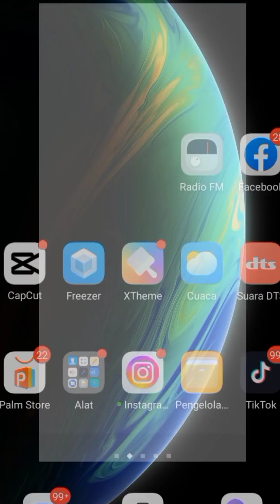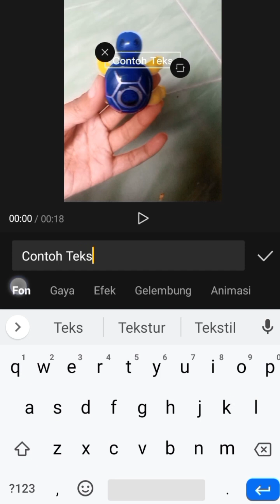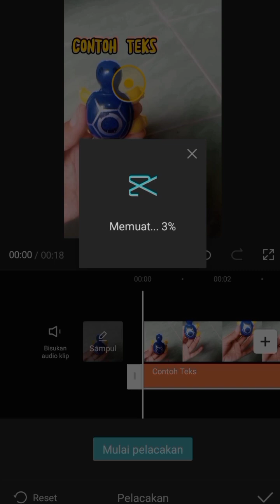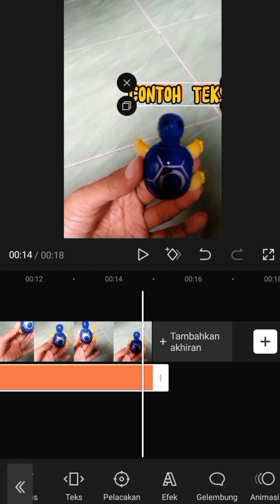Auto Motion Tracking / Editing Teks mengikuti Objek di App Capcut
Deskripsi

Cara Motion Tracking di CapCut untuk Membuat Kamera Mengikuti Objek

Salam Tekno Tv

639Suka

31.804Penayangan

202113 Agu

Cara motion tracking di Android. Apakah kalian tahu apa itu motion tracking atau face tracking dalam pengeditan video? Sederhananya, itu adalah teknik untuk membuat kamera mengikuti objek sehingga video menjadi fokus pada pergerakan satu objek saja. Kalian bisa menggunakan aplikasi pengedit video apapun untuk membuat motion tracking di Android asalkan di dalamnya memiliki fitur bernama Keyframe. Beberapa aplikasi yang saya ketahui memiliki fitur tersebut adalah KineMaster, VN Video Editor, dan CapCut.

 Adapun di video ini, saya hanya akan membahas bagaimana cara motion tracking di CapCut saja. Cara edit video fokus satu objek di CapCut atau cara edit kamera mengikuti objek itu mudah sekali. Kalian bisa membuat titik poin pergerakan kamera dulu, lalu dengan fitur Keyframe, kamu dapat menggeser atau memperbesar layar video dengan memfokuskan objek pada titik poin face tracking tersebut. Setelah cara buat face tracking di CapCut selesai, kalian juga bisa mengedit kecepatan video sesuai keinginan supaya pergerakan kamera mengikuti objek bisa lebih terlihat.